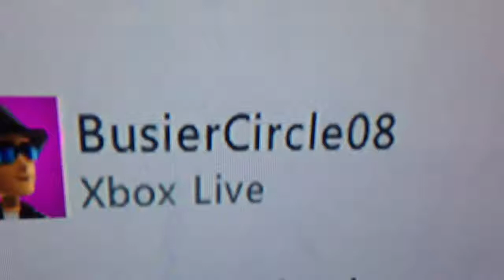My second survival world tour